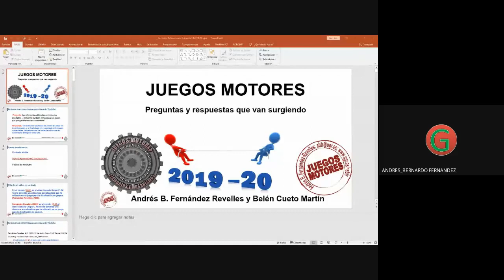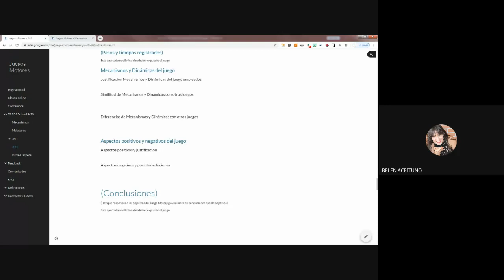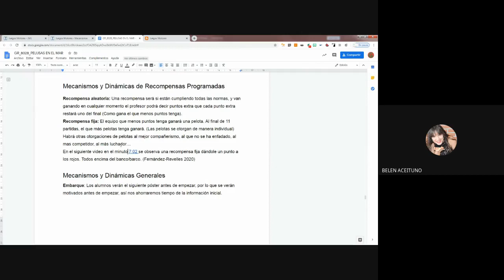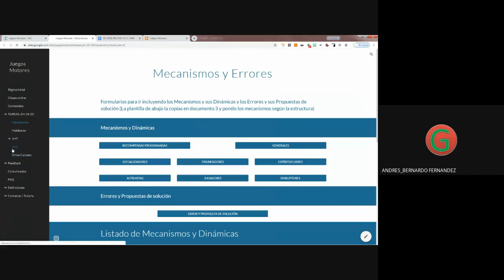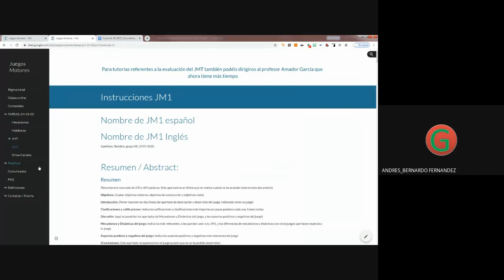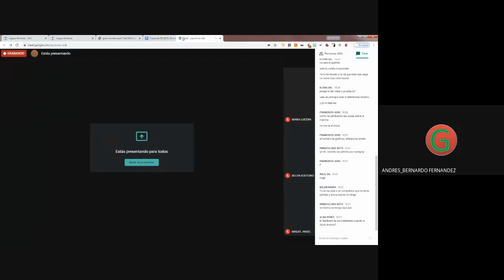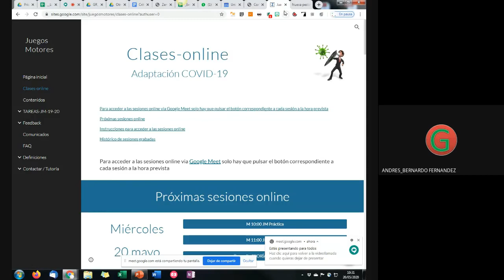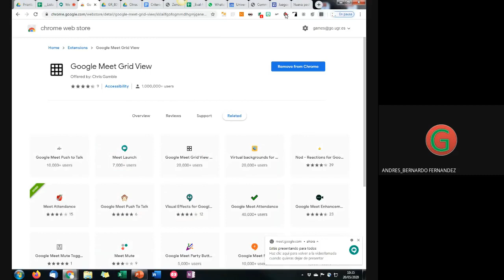M 10 00 JM Práctica 2020 05 20